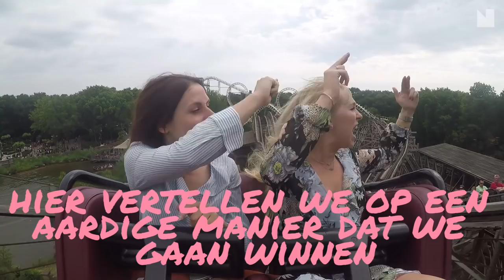Vlog: een hysterisch dagje Efteling met het NSMBL-team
We zijn best wel gezegend om bij NSMBL te werken. Niet alleen is het werk zelf mega leuk, het team is ook echt een gezellig clubje.

Daarom vinden we het leuk om af en toe met z'n allen iets leuks te doen, zoals een lekker warm dagje in de Efteling! Veel schreeuwen, veel eten, veel liefde, veel huppelen, veel slechte grapjes. Je vindt het allemaal in deze vlog.